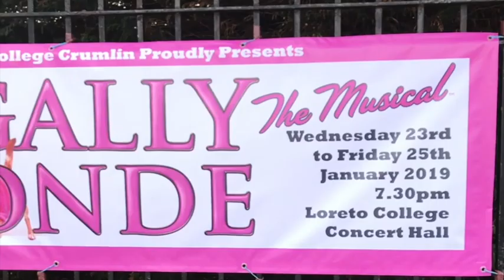Legally Blonde The musical mp4 1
Get your tickets now for Legally Blonde, January 23rd-25th in Loreto College, Crumlin Road.